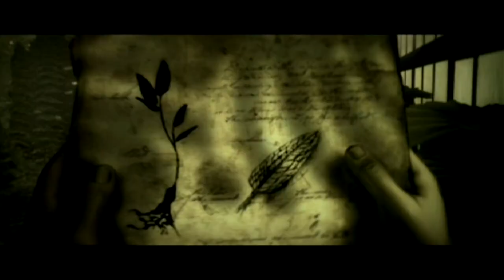GOBLET OF FIRE for the PS2 was just TERRIBLE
Hello Everyone, Liam Here. I finish playing this game. THANK GOD.